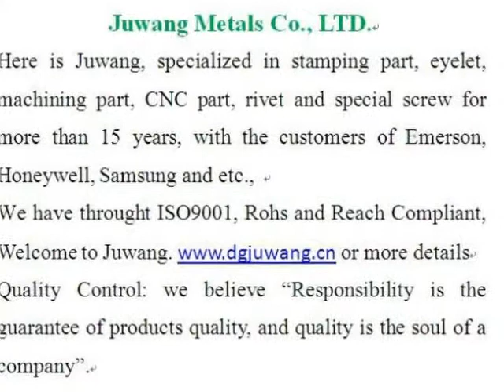metal rivets and studs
metal rivets and studs made by Joinconn, metal rivets and studs more details pls. contact , Skype ID: sales7-juwang Tel: 86+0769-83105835, dgjuwang was established in 1998 years, We specialized in stamping metals parts，Wide-ranging sizes are available， OEM/ODM is welcome, welcome to visit our website.